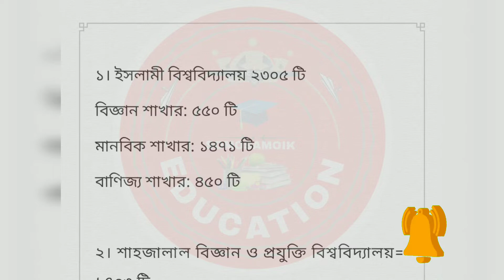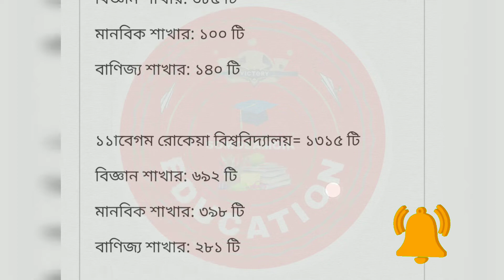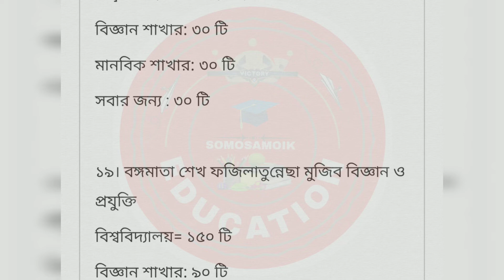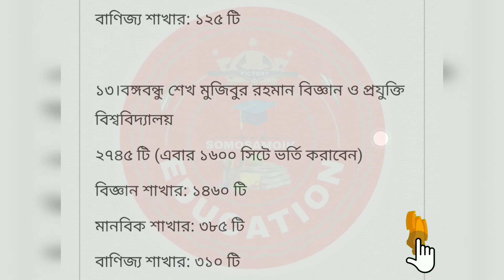গুচ্ছ বিশ্ববিদ্যালয়ে বিজ্ঞানের আসন সংখ্যা কত? বিস্তারিত / gst admission update 2021-22 - gst A unit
গুচ্ছ বিশ্ববিদ্যালয়ে বিজ্ঞানের আসন সংখ্যা কত? বিস্তারিত / gst admission update 2021-22